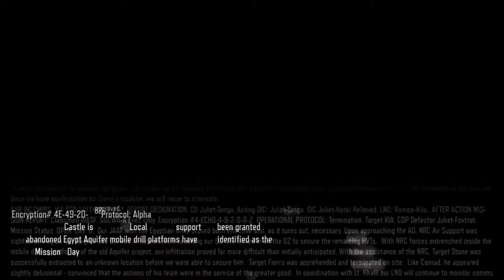Call of Duty: Black Ops 3 - Campaign Playthrough (part 12)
Kane seems like the only one I can trust. Hendricks is losing his goddamn mind.